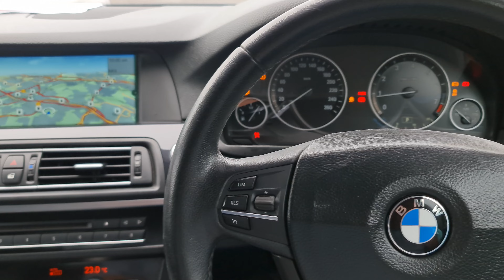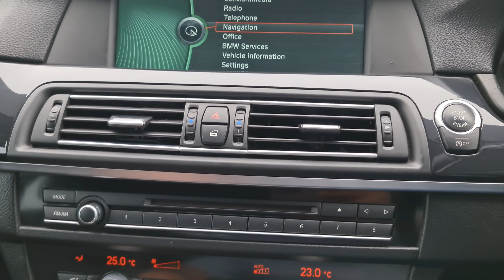【WALK AROUND】BMW 520i 2.0 Turbo 8SP F10 2012